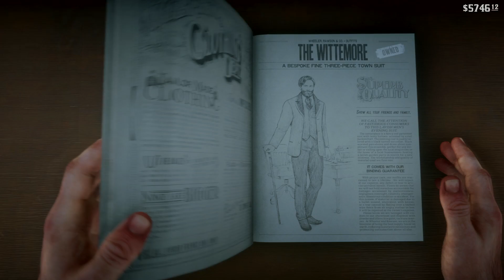Red Dead Redemption 2 Gameplay